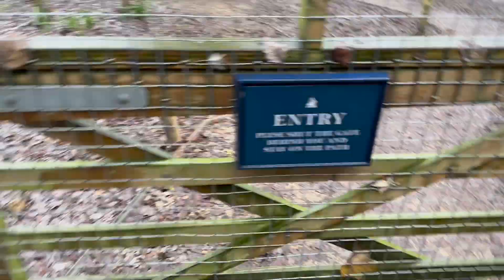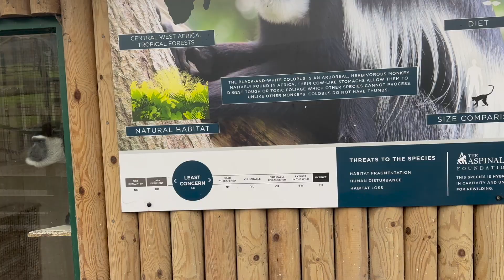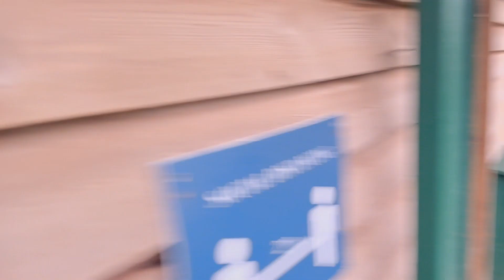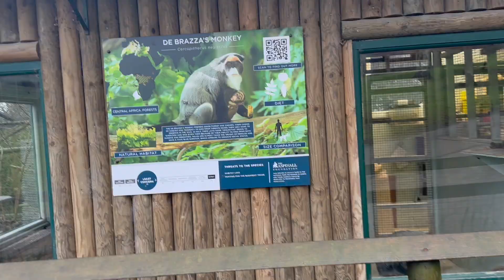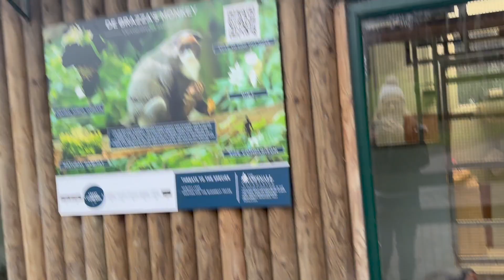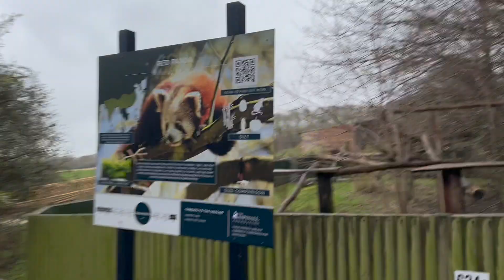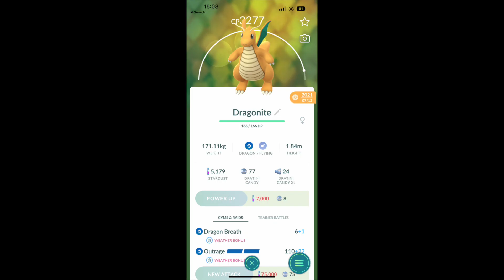3 Year Anniversary || Rhiannon Fossey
Todays video is a vlog style with me and Jack to celebrate our 3 year anniversary!